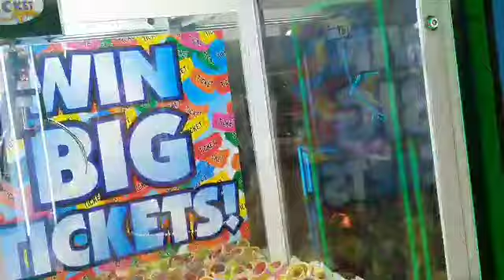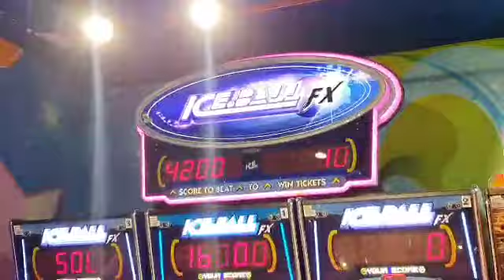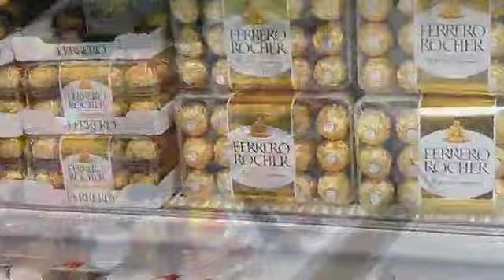A WALK THROUGH ..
Hello everyone, join me as I walk through a walking track, a mall & supermarket.